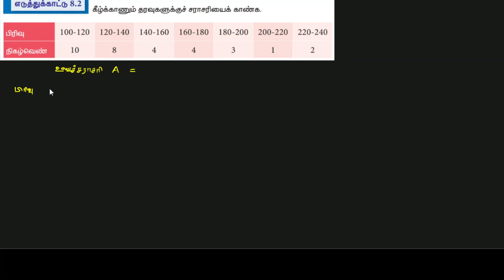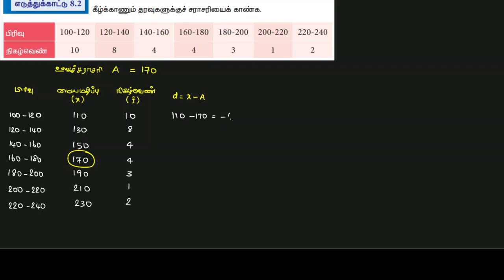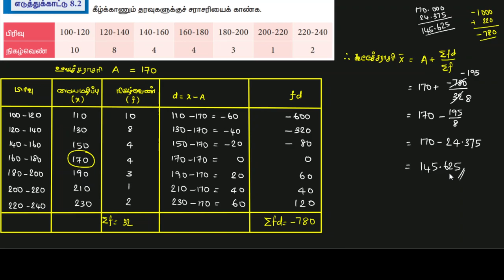9th Maths Example 8.2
Tamilnadu Syllabus
9th Maths Chapter 8 Statistics
Example 8.2 in Tamil